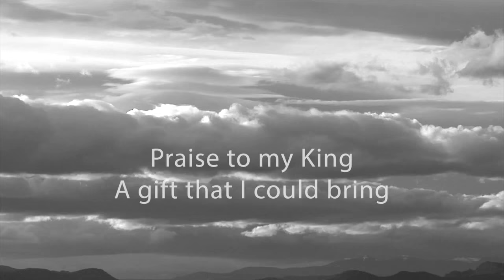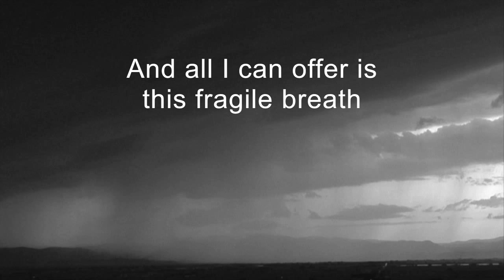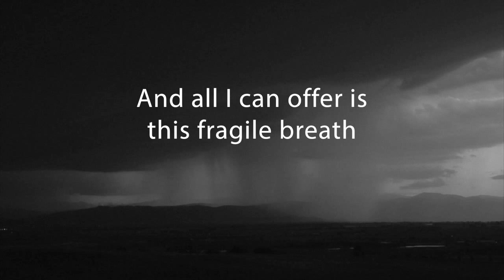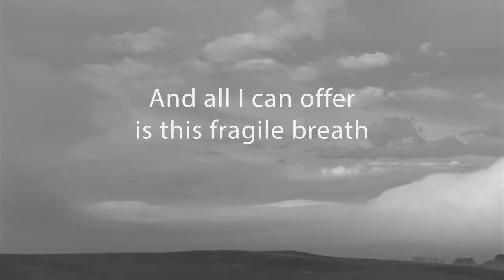Todd Agnew - "This Fragile Breath" Lyric Video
Official Lyric Video for Todd Agnew's song "This Fragile Breath" from his 2003 debut release Grace Like Rain